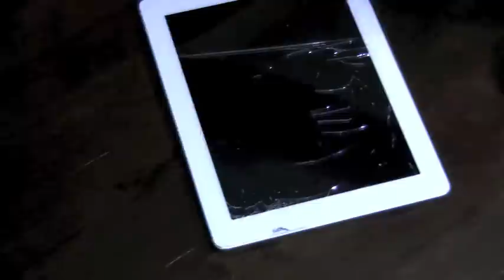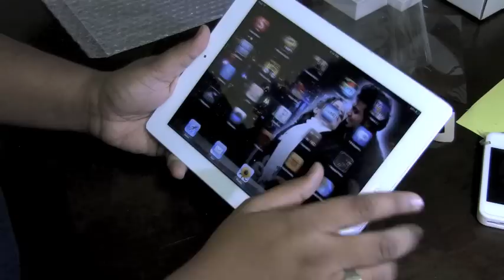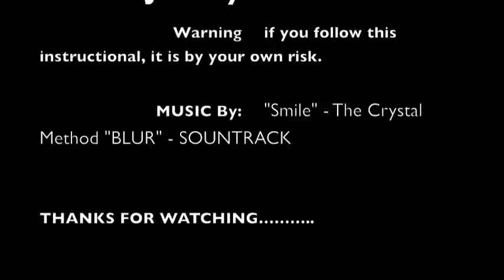How I Replaced My broken iPad Display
It's a lot of work and not the easiest task but when your done Replacing it yourself, it feels good Saving $215 Dollars Apple would charge you to replace the Cracked Digitizer Display. I got my Replacement package with all the tools you need for just $34.00 US.